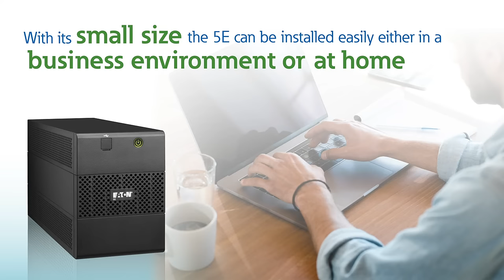Eaton 5E UPS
The Eaton 5E is an essential line interactive UPS that provides cost effective and reliable power protection against power outages and bad power quality. Thanks to its small size the 5E can be installed easily either in a business environment or at home.